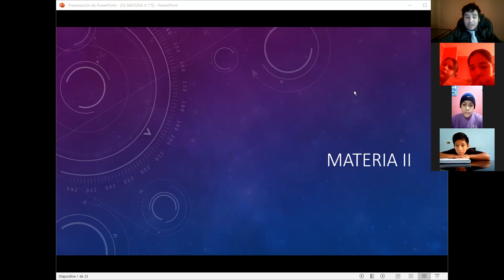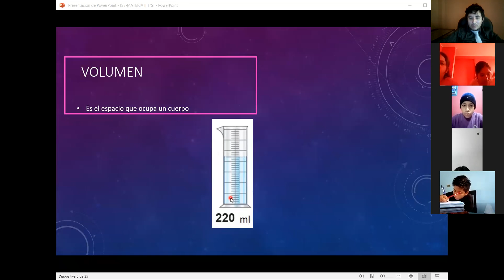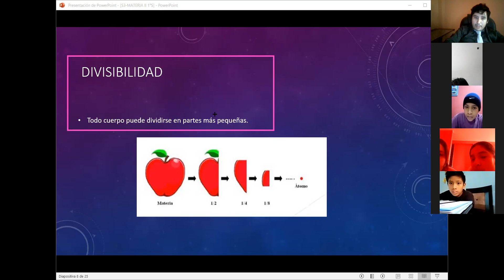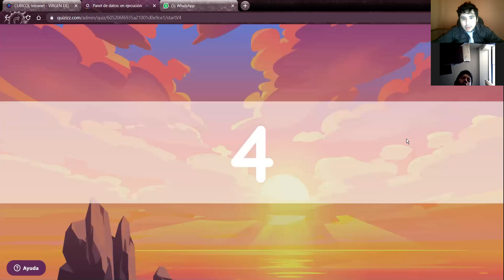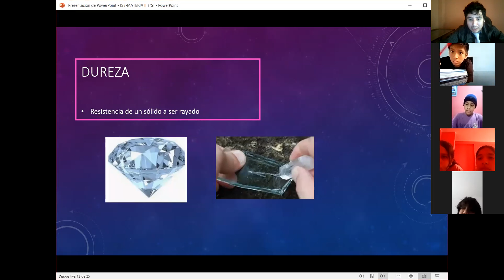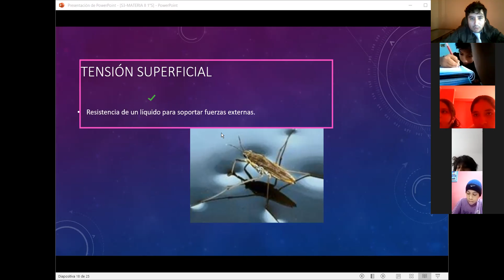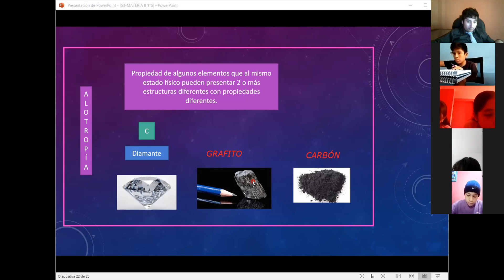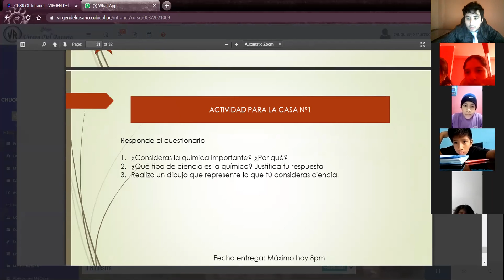S3 QUIM Propiedades de la materia 1°S